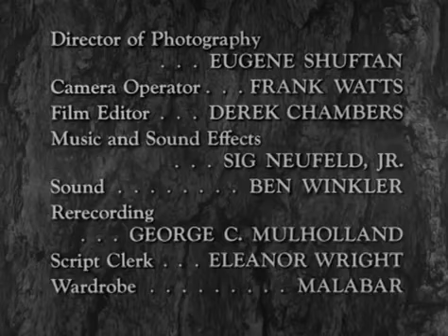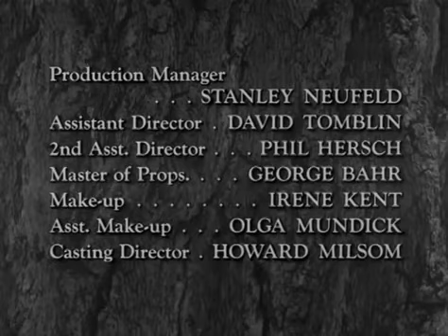Hawkeye and the Last of the Mohicans Episode 24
Hawkeye and the Last of the Mohicans Episode 24 takes us back to the 1750s Hudson Valley where Hawkeye (John Hart) and Chief Chingachgook (Lon Chaney Jr) - The Last of the Mohicans.